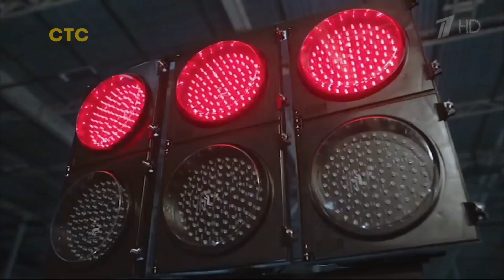Анонсы и реклама (СТС Казахстан Эстония Врязка, 29.05.2024)